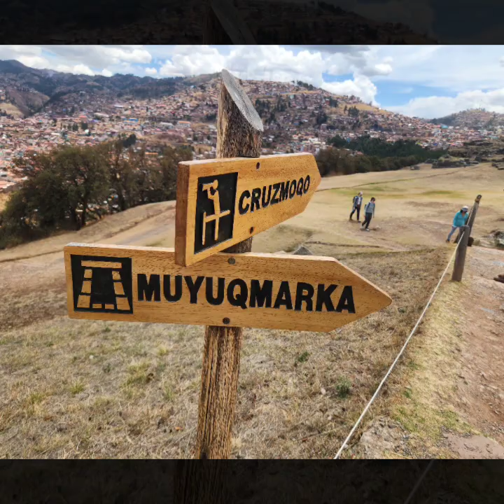Sacsayhuamán or Saksaywaman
Sacsayhuamán or Saksaywaman is a citadel on the northern outskirts of the city of Cusco, Peru, the historic capital of the Inca Empire. The site is at an altitude of 3,701 metres. The complex was built by the Incas in the 15th century, particularly under Sapa Inca Pachacuti and his successors.